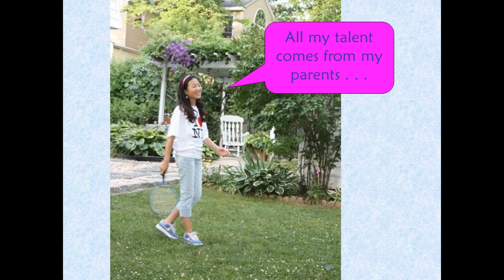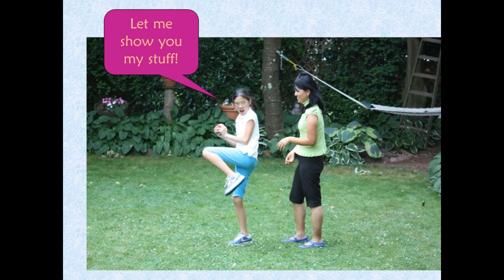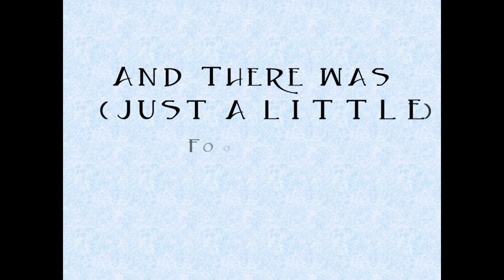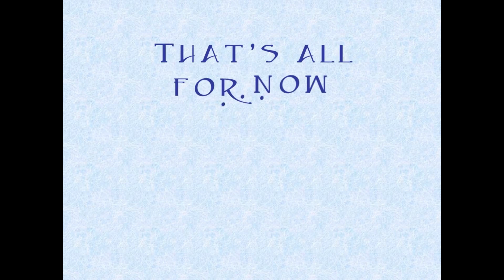Gung Family Visit to NY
Gung Family Visit to NY * June 2010